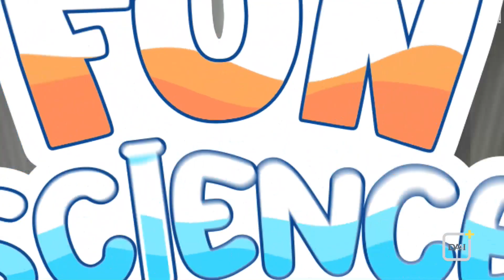Sumpit | Fun Science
Botol yang diisi beras sampai penuh ternyata bisa diangkat menggunakan satu sumpit saja. Selain itu, Trevalya sangat suka menggunakan sumpit kalau sedang makan. Nah, tetapi kalau Darius memberinya tantangan untuk membuat botol berdiri di atas tiga sumpit, kira-kira Trevalya bisa melakukannya enggak, ya?